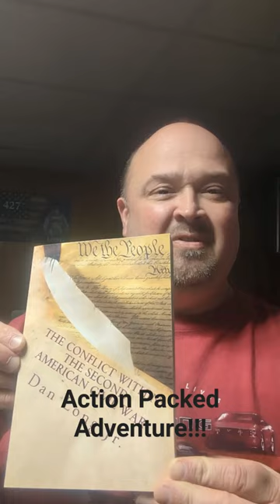CIVIL WAR MOVIE 2024...Did They Steal My Thunder? Our Am I Going To Turn Into A Home Run.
With the movie Civil War hitting the theaters tomorrow.  People should know that this book was out before the movie was mentioned.  Published in 2017.  Stop by and check it out.